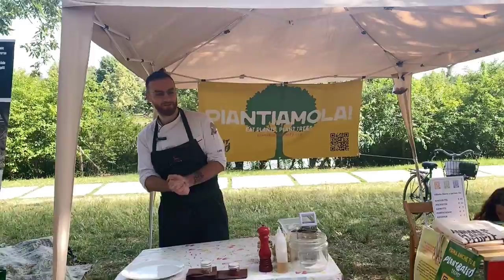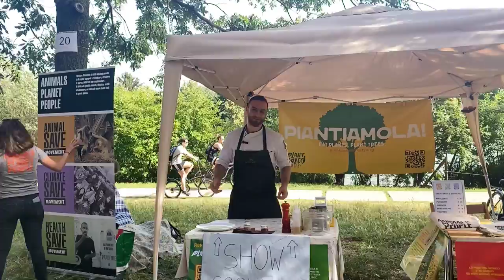Animal Save Movement - Cooking Show - Klimatfest 2022